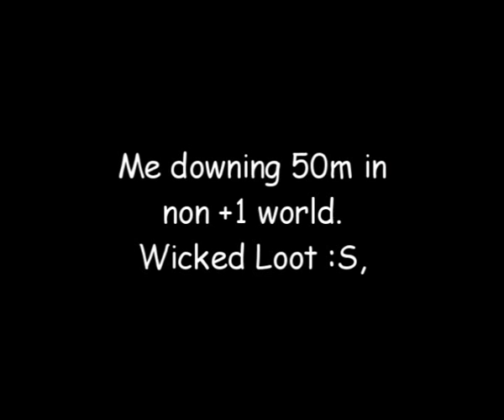Runescape BHW Str Ya Face Pk video 17, 40m+ Loot, Zerker Pure Pking, Veng/Bgs/Claws.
2nd Members video as a Zerker. I am very close to buying AGS now, so expect much better vids in the future. About 97% target kills in this video, and every kill has fairly good loot. Nothing special like ancient statues or anything, but I do receive considerable loot from most of the kills because they are all targets.

Total Loot Value: Aproximately 40m (43170k to be exact)

Mainly BGS + Veng combo pking.
Few Dragon claw kills.

Stats during video:
94/95 attack.
99 strength.
47 defence.
92 magic.
52 prayer.

1. Anberlin- Godspeed
2.Paramore- Misery Business
3.Disturbed- Decadence
4. The Lonely Island- Like a boss

Edited with Sony Vegas 8.0 Platnum.

Favourite.
Post a video response, i'll accept any.